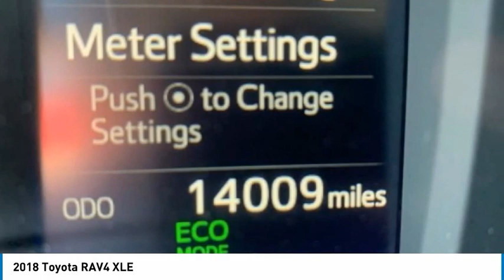2018 Toyota RAV4 4186200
2018 Toyota RAV4 XLE

Valley Hi Toyota
14612 Valley Center Dr
Victorville California 92395

2018 Toyota RAV4 XLE Odometer is 21770 miles below market average! CARFAX One-Owner. Clean CARFAX. FWD XLE 6-Speed Automatic 2.5L 4-Cylinder DOHC Dual VVT-i Awards: * 2018 KBB.com 10 Best SUVs Under $25,000 * 2018 KBB.com 10 Most Awarded Brands * 2018 KBB.com Best Resale Value Awards